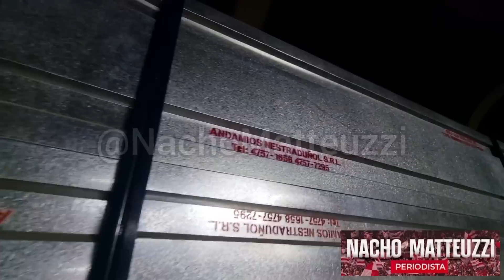🏗⚒️¡Te muestro como avanza la Sívori media! - ¡Nuevos palcos! - ¡Escalones sin butacas! - Obras 🏟